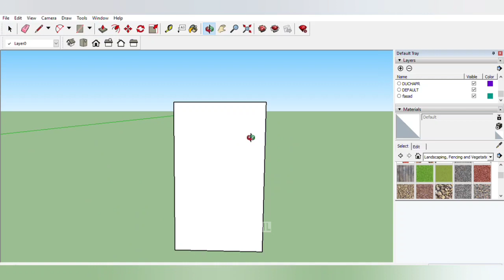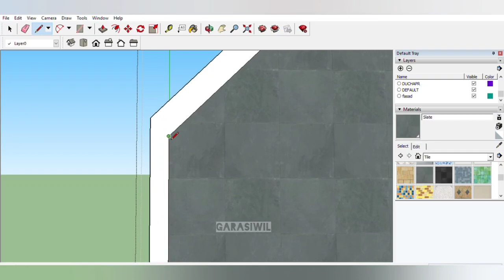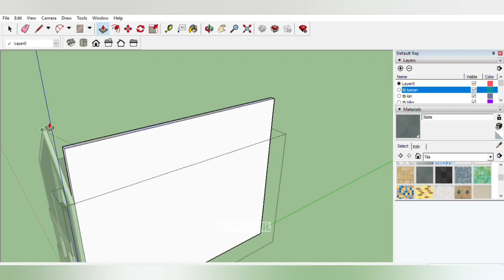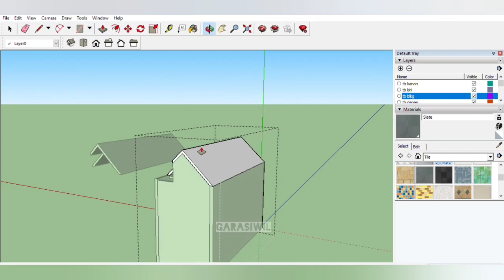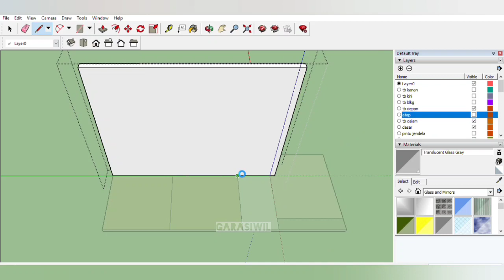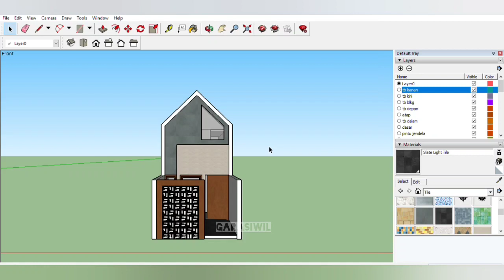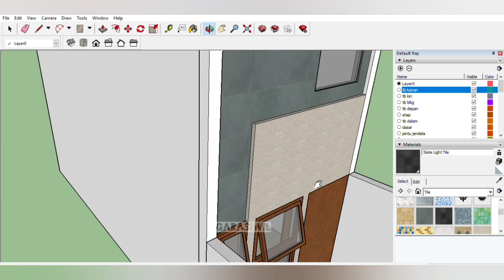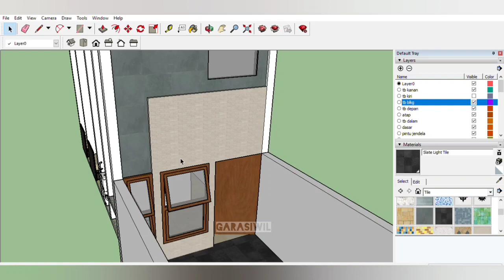compact house desain rumah 3x7 meter 21 meter persegi skandinavian keren